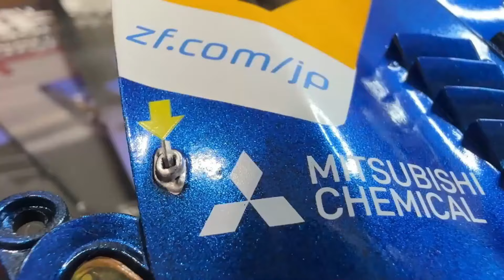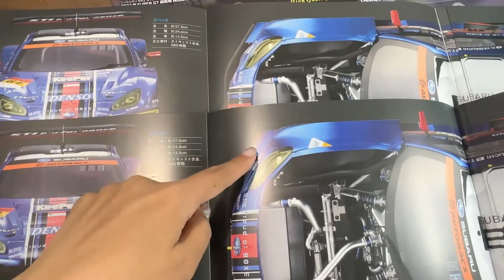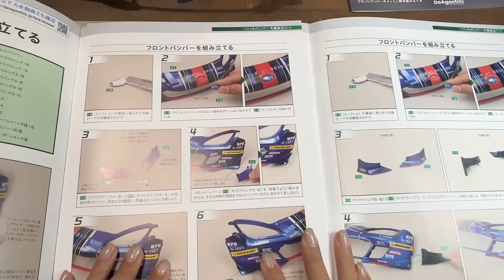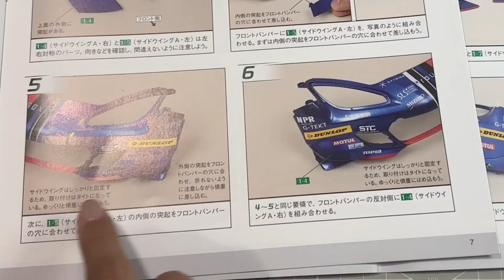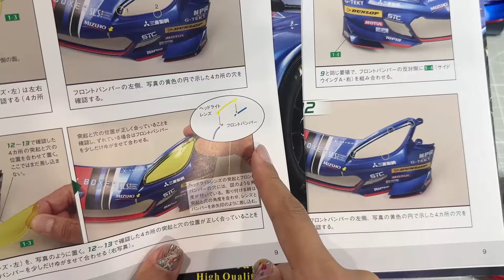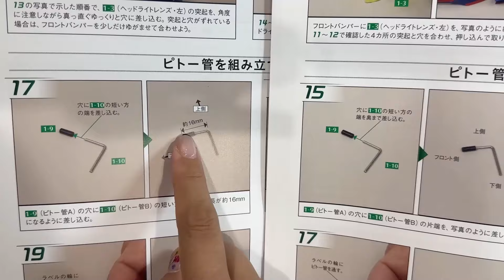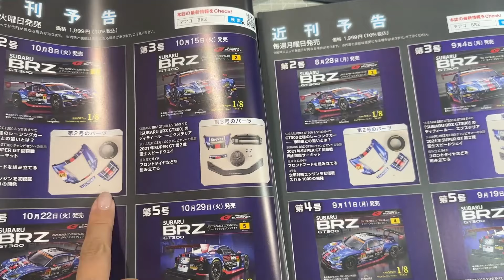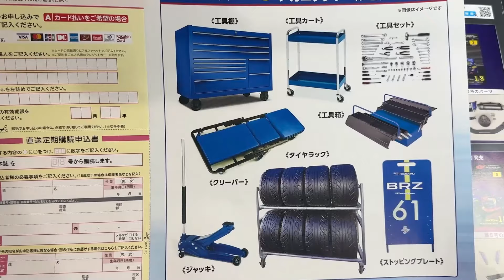【比較】改良で難易度上がったSUBARU BRZ GT300全国販売と試験販売を比べてみた「金額は？ギミックは？作り方は？」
デアゴスティーニの週刊「SUBARU BRZ GT300」が2024年9月24日に全国販売になりました㊗🎉今回は試験販売と全国販売を比べてみました！

★ニッパー
タンサック専用【500円値引き】

動画で使用しているソフトはこちら↓
・動画編集ソフトWondershare Filmora

タンサックのBGMや効果音はaudiostock（有料）を使用しています
超便利なのでどうぞ↓